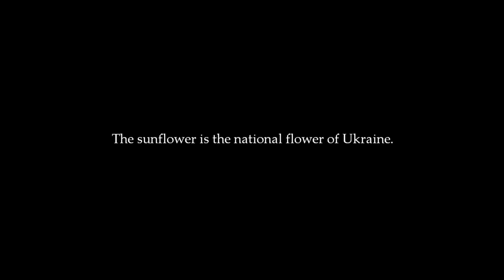Stefan Kraus: Sunflower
Thank you, Aziz.

"Sunflower" for piano
(cc) Stefan Kraus 2022